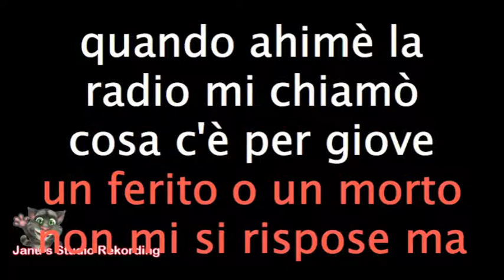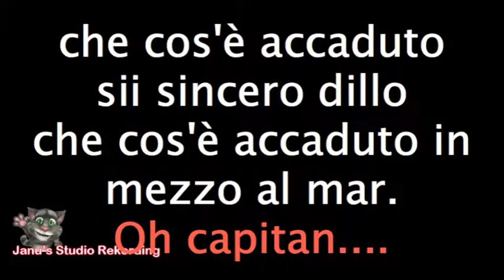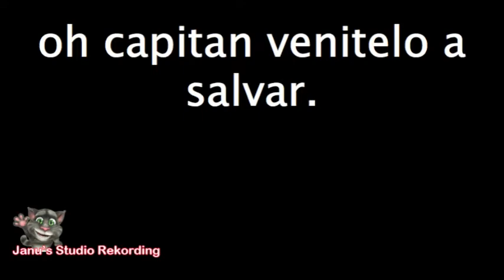c'è un uomo in mezzo al mare (cover) Totuccio Spadola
garage band / psr-s950 / mic Yeti